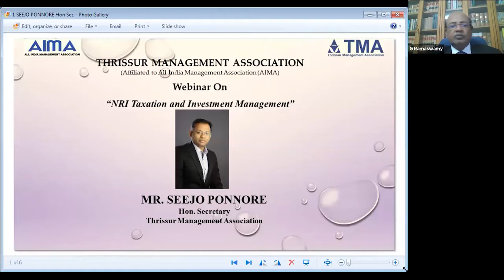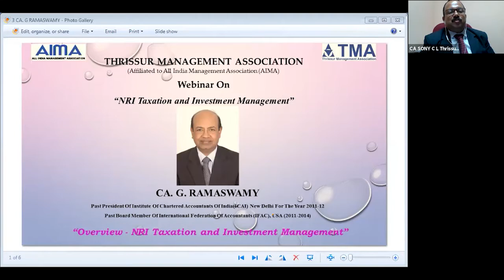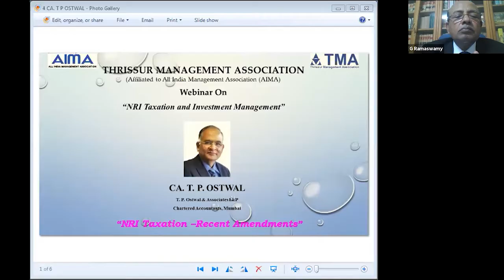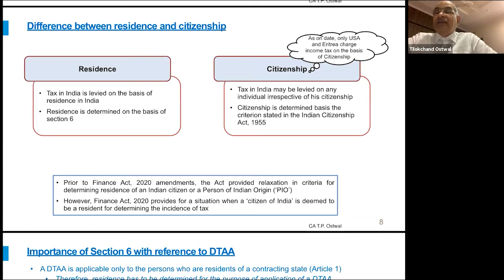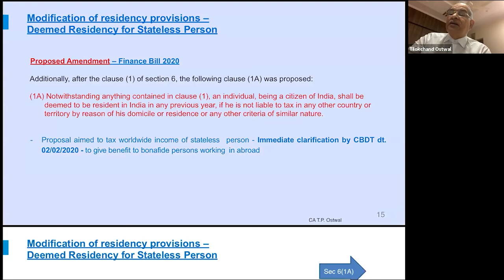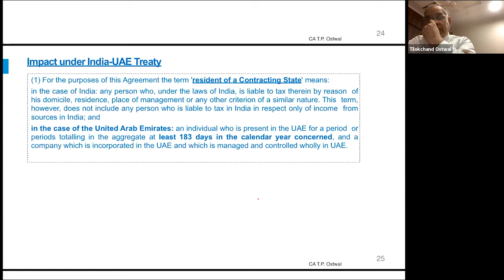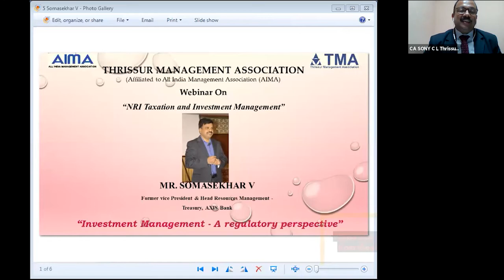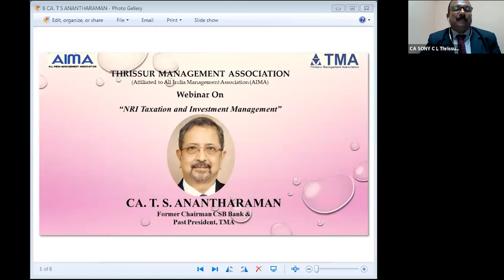TMA Webinar on NRI Taxation and Investment Management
Webinar on NRI Taxation and Investment Management,Chief Guest CA. G. Ramaswamy,Past President ICAI, CA. T. P. Ostwal,(T. P. Ostwal & Associates LLP, Chartered Accountants, Mumbai ) Mumbai , NRI Taxation –Recent Amendments and Mr. Somasekhar V,(Former Vice President  & Head Resources Management-Treasury, AXIS Bank ) Investment Management - A regulatory perspective